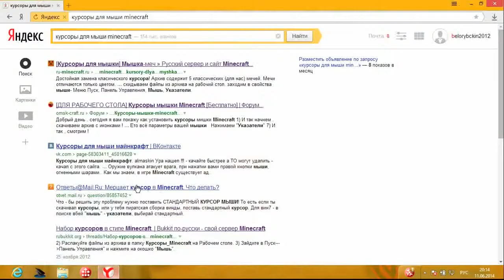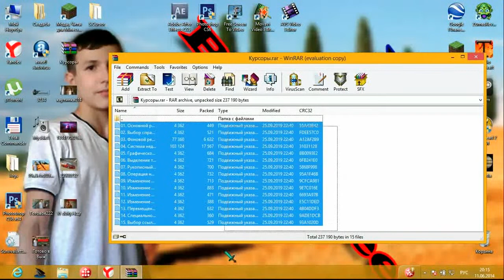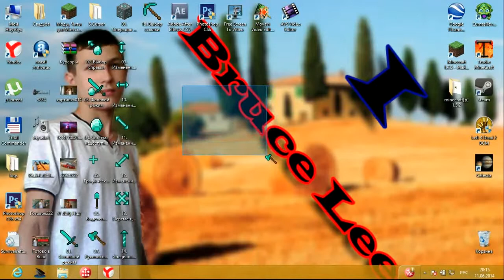Набор курсоров в стиле Minecraft